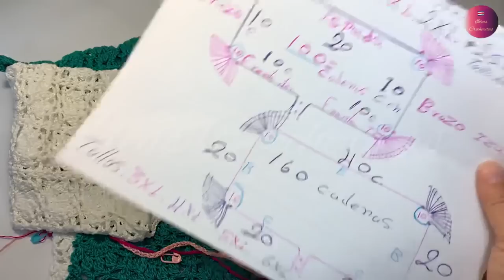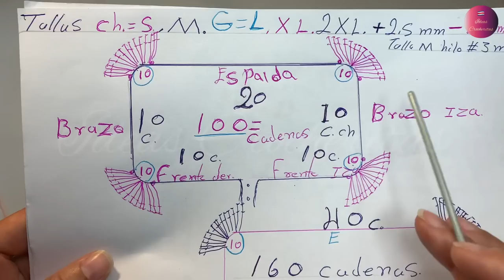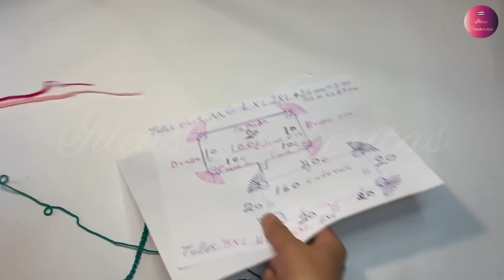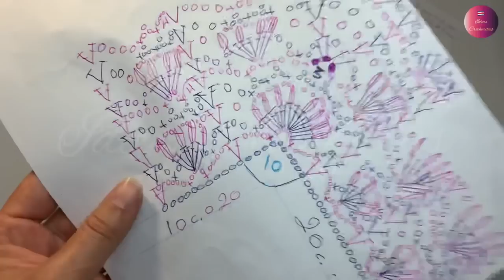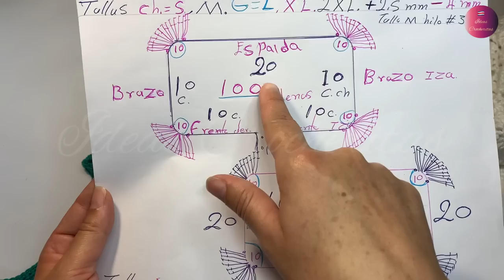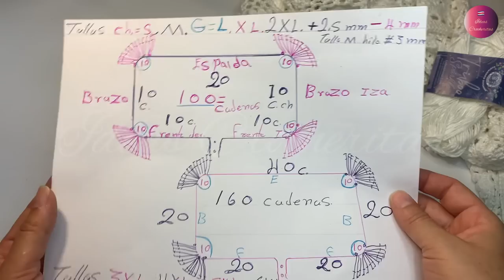SUÉTER , ABRIGO, CHALECO, TORERA, CARDIGAN TEJIDOS A CROCHET 👍Patrón para todas las tallas 👍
TALLA---XS..100 CADENAS PARA UN CANESÚ EN MÚLTIPLOS DE 10. DEJANDO 10 PARA EL FRENTE IZQUIERDO.#2 .DEJAR.10 C, PARA EL BRAZO IZQ. #3 DEJAR 20 C. PARA LA ESPALDA, Y #4. DEJAR 10 PARA EL BRAZO DERECHO, #5 DEJAR 10C. PARA EL FRENTE DERECHO, MÁS 10 CADENAS PARA CADA ESQUINA. ASÍ QUE UN TOTAL DE 100 CADENAS,
CONTORNO DEL PECHO 84.1CM
CONTORNO DE CINTURA 67.1 CM

TALLA S..100 CADENAS PARA UN CANESÚ EN MÚLTIPLOS DE 10. DEJANDO 10 PARA EL FRENTE IZQUIERDO.#2 .DEJAR.10 C, PARA EL BRAZO IZQ. #3 DEJAR 20 C. PARA LA ESPALDA, Y #4. DEJAR 10 PARA EL BRAZO DERECHO, #5 DEJAR 10C. PARA EL FRENTE DERECHO, MÁS 10 CADENAS PARA CADA ESQUINA. ASÍ QUE UN TOTAL DE 100 CADENAS,
CONTORNO DE PECHO 91 CM

TALLA M..100 CADENAS PARA UN CANESÚ EN MÚLTIPLOS DE 10. DEJANDO 10 PARA EL FRENTE IZQUIERDO.#2 .DEJAR.10 C, PARA EL BRAZO IZQ. #3 DEJAR 20 C. PARA LA ESPALDA, Y #4. DEJAR 10 PARA EL BRAZO DERECHO, #5 DEJAR 10C. PARA EL FRENTE DERECHO, MÁS 10 CADENAS PARA CADA ESQUINA. ASÍ QUE UN TOTAL DE 100 CADENAS,
ANCHO DE ESPALDA 39CM.
CONTORNO DE PECHO.100 CM.

TALLA---L =GRANDE..100 CADENAS PARA UN CANESÚ EN MÚLTIPLOS DE 10. DEJANDO 10 PARA EL FRENTE IZQUIERDO.#2 .DEJAR.10 C, PARA EL BRAZO IZQ. #3 DEJAR 20 C. PARA LA ESPALDA, Y #4. DEJAR 10 PARA EL BRAZO DERECHO, #5 DEJAR 10C. PARA EL FRENTE DERECHO, MÁS 10 CADENAS PARA CADA ESQUINA. ASÍ QUE UN TOTAL DE 100 CADENAS,
BAJO DE TALLE 43,5 CM
ANCHO DE ESPALDA 41
CONTORNO DE PECHO. 108

TALLA---XL= EXTRA GRANDE..100 CADENAS PARA UN CANESÚ EN MÚLTIPLOS DE 10. DEJANDO 10 PARA EL FRENTE IZQUIERDO.#2 .DEJAR.10 C, PARA EL BRAZO IZQ. #3 DEJAR 20 C. PARA LA ESPALDA, Y #4. DEJAR 10 PARA EL BRAZO DERECHO, #5 DEJAR 10C. PARA EL FRENTE DERECHO, MÁS 10 CADENAS PARA CADA ESQUINA. ASÍ QUE UN TOTAL DE 100 CADENAS,

TALLA 2XL. =EXTRA EXTRA GRANDE..100 CADENAS PARA UN CANESÚ EN MÚLTIPLOS DE 10. DEJANDO 10 PARA EL FRENTE IZQUIERDO.#2 .DEJAR.10 C, PARA EL BRAZO IZQ. #3 DEJAR 20 C. PARA LA ESPALDA, Y #4. DEJAR 10 PARA EL BRAZO DERECHO, #5 DEJAR 10C. PARA EL FRENTE DERECHO, MÁS 10 CADENAS PARA CADA ESQUINA. ASÍ QUE UN TOTAL DE 100 CADENAS,
BAJO DE TALLE 44,5 CM
ANCHO DE ESPALDA 46
CONTORNO DE PECHO 124

TALLA---3XL=EX.EX.EX. GRANDE..160 CADENAS PARA UN CANESÚ EN MÚLTIPLOS DE 10. DEJANDO 20 PARA EL FRENTE IZQUIERDO.#2 .DEJAR.20 C, PARA EL BRAZO IZQ. #3 DEJAR 40 C. PARA LA ESPALDA, Y #4. DEJAR 20 PARA EL BRAZO DERECHO, #5 DEJAR 20C. PARA EL FRENTE DERECHO, MÁS 10 CADENAS PARA CADA ESQUINA. ASÍ QUE UN TOTAL DE 160 CADENAS,
BAJO DE TALLE 45,5 CM
ANCHO DE ESPALDA 48
CONTORNO DE PECHO.132.1
CONTORNO DE CINTURA.115
ALTURA DE ESPALDA 60.7

Talla 4XL=EX.EX.EX.EX.GRANDE..160 CADENAS PARA UN CANESÚ EN MÚLTIPLOS DE 10. DEJANDO 20 PARA EL FRENTE IZQUIERDO.#2 .DEJAR.20 C, PARA EL BRAZO IZQ. #3 DEJAR 40 C. PARA LA ESPALDA, Y #4. DEJAR 20 PARA EL BRAZO DERECHO, #5 DEJAR 20C. PARA EL FRENTE DERECHO, MÁS 10 CADENAS PARA CADA ESQUINA. ASÍ QUE UN TOTAL DE 160 CADENAS,
BAJO DE TALLA 46 CM
ANCHO DE ESPALDA 50
CONTORNO DE PECHO 140
PRODUCTO UTILIZADO:
325 GRAMOS DE HILO FIESTA DE LA MARCA OMEGA. # 3 MM.
IMPORTANTE COMPRAR 80 A 100 GRAMOS MÁS POR TALLA...
GANCHILLO #3,5 MM.
2 BOTONES (OPCIONALES)
Y MUCHO PERO MUCHO AMOR